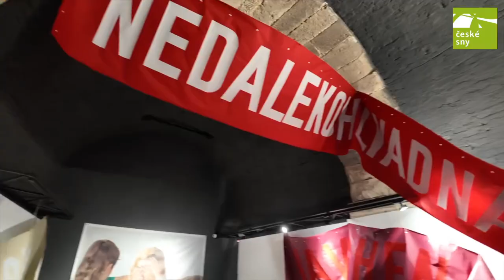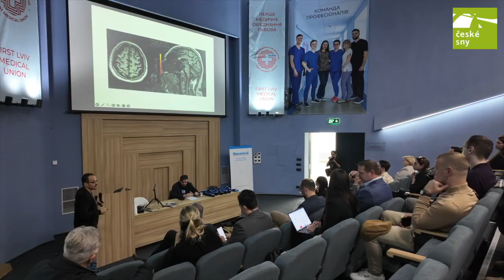České sny ve Lvově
Czech Dreams in Lviv: Week of Czech-Ukrainian Partnership 🇨🇿 🇺🇦